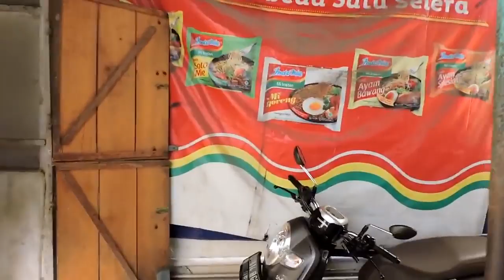INDOMIE HABIS BERDUS - DUS . GILA !!!